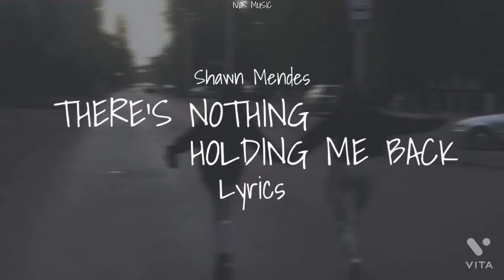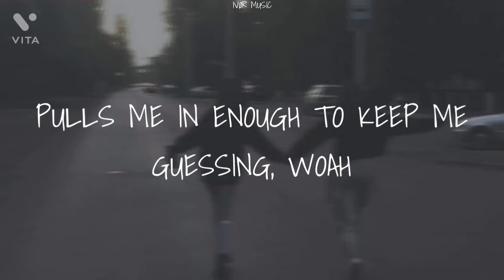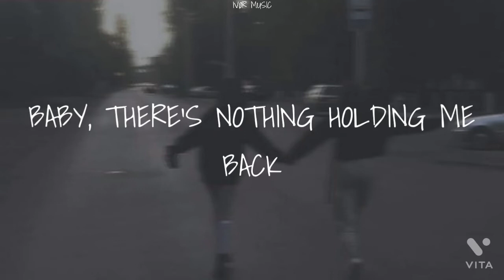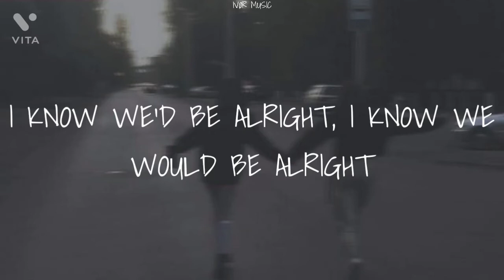Shawn Mendes - There's Nothing Holding Me Back (Lyrics)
There's Nothing Holding Me Back, a sing by Shawn Mendes

There's Nothing Holding Me Back lyrics:
Confessing, yeah

Confessing, yeah